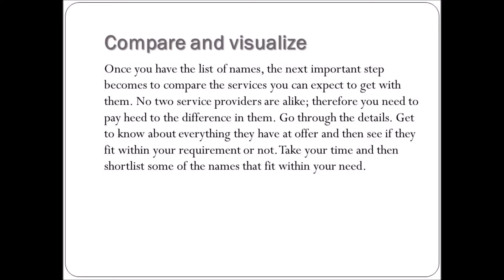Corrosion Resistant Fasteners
Want to get corrosion resistant fasteners for your plant? Stop running around in the market and just to get access to the best available.